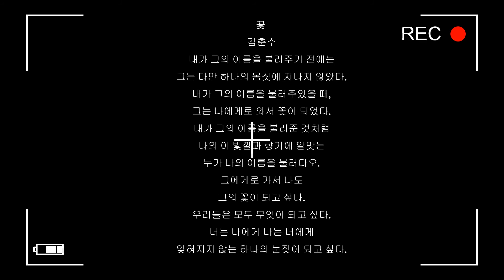Art 4 Media Art - Flying Flower in the City